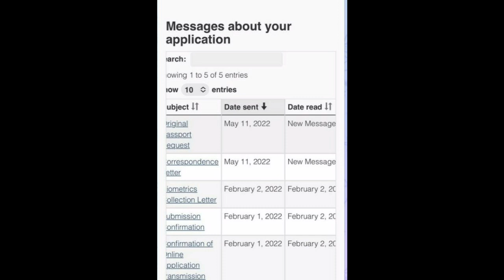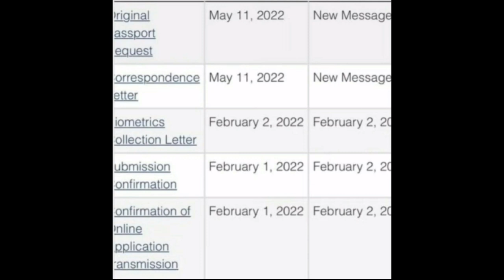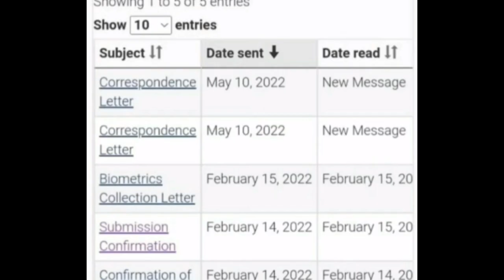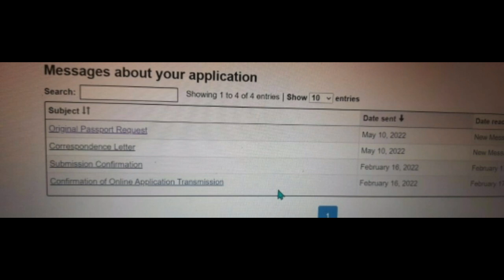Canada PPR Update | Canada PPR Timeline today | Who are getting fast PPR | PPR 11-12 May Part -1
Canada PPR Update | Canada PPR Timeline today  | Who are getting fast PPR , PPR 11th - 12   May  update
In this video I have told about Canada ppr..

Join Canada Vfs telegram group

canada ppr timeline today,
canada passport status
canada visa trend jan 2022
canada ppr timeline 23 august,